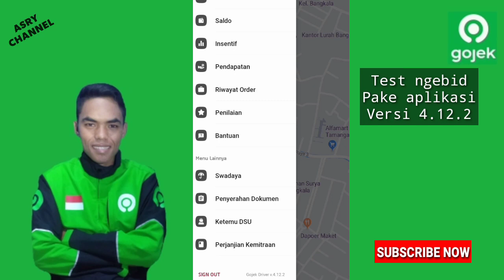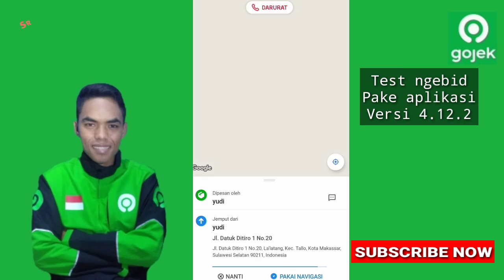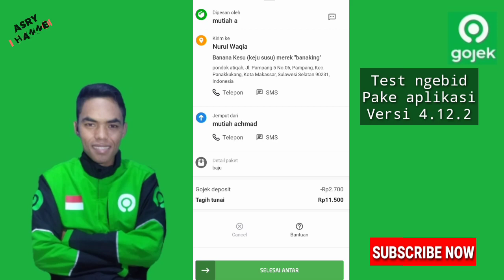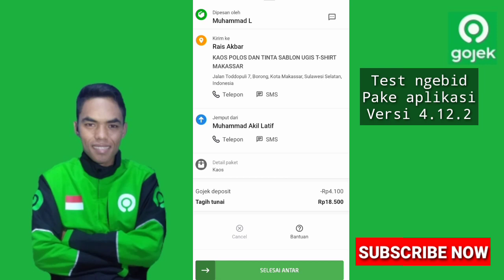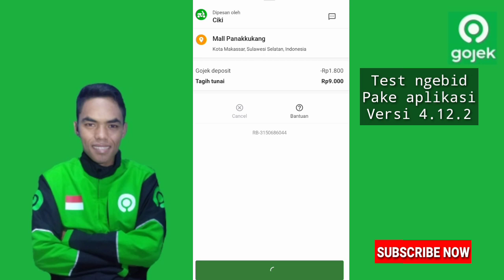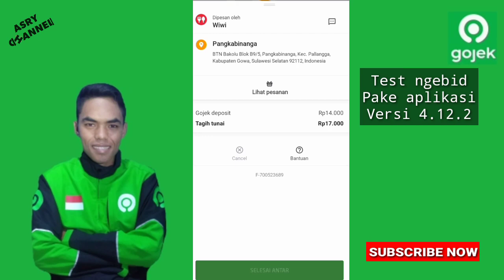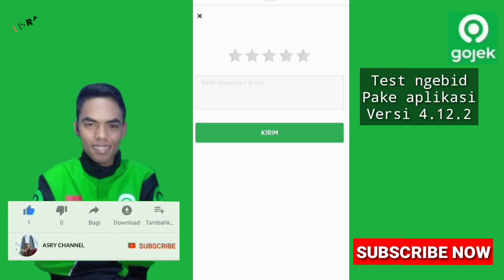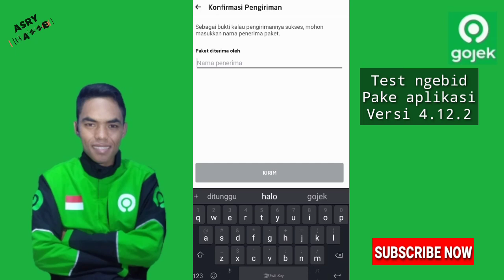Test ngebid pake aplikasi gojek driver ori versi 4.12.2